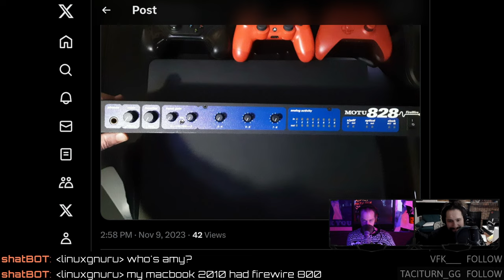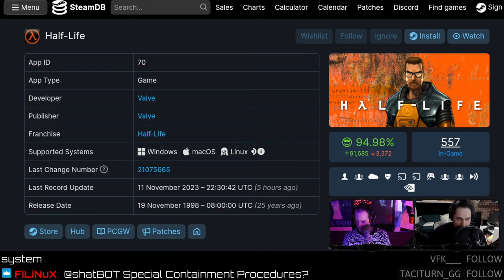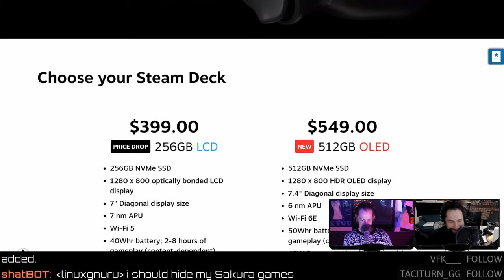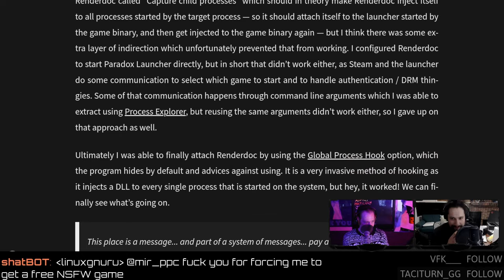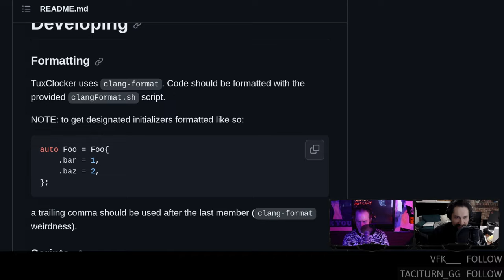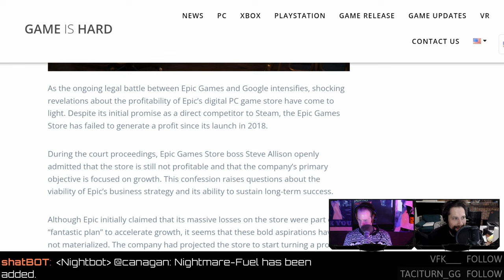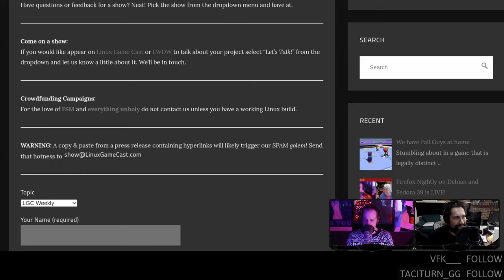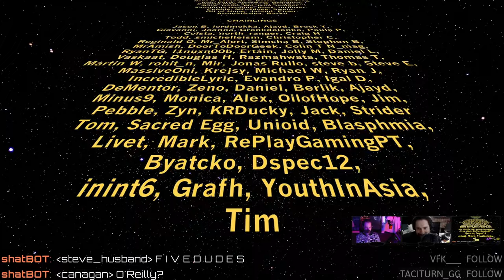OLED Steam Decks and 3DMark Is Headed To LINUX!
Valve announces OLED Steam Decks! 3DMark Steel Nomad is headed to Linux, TuxClocker gets support for AMD GPUs, a mysterious Half-Life 1 update, and the worst distribution for Linux gaming.
SHOW BUSINESS
TIMESTAMP BUSINESS
00:00 Intro
00:35 Dangers of bagpipes
01:33 Hippy junk food
03:15 Audio interface history
07:35 Jordan on team Red
08:32 Smuggling
STEAM NEWS
12:34 Mysterious Half-Life update
15:19 Hiding your Steam activity
16:09 Our embarrassing games
18:42 Honry top sellers
19:24 Adjusting Steam content filters
20:30 Steam Deck OLED
25:56 eBay Deck pricing
GAME UPDATES
28:18 Why City Skylines is slow
31:23 Orbital Scrappage
32:22 Steam Fest benefits
33:05 What defines an asset flip?
NEWS
34:37 AMD drops support for VEGA
40:11 Tux Clocker AMD support
42:16 AMD colour correction
44:08 3DMark on Linux
48:38 Heroic gamescope UI
51:07 Epic store has not turned a profit
54:48 Epic should make a Steam Deck
59:45 Come on the show!
HATE MAIL
01:00:27 Worst Linux for gaming?